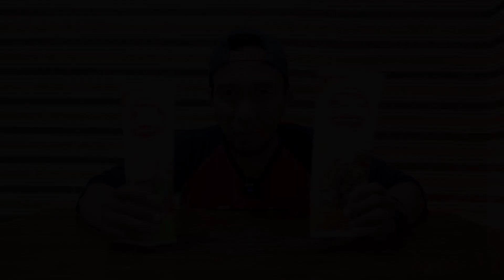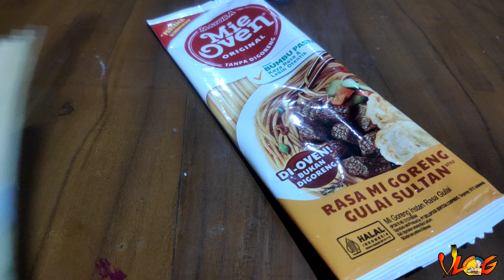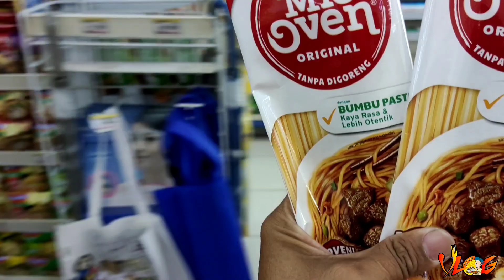MIE OVEN || IGA SAPI & GULAI SULTAN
Halo gaesss..
Selamat datang di TATOUNG VLOG
Kali ini aku ngonten review mie oven rebus rasa iga sapi dan goreng rasa gulai sultan ygy
Harganya murah bgt cuma Rp 2.500 lho gaess
Sudah ada diminimarket jg lho

cekidot...

Gasskkeen gaesss..

Yuk bantuin kembangin channel ini supaya bisa  bantu mempromosikan para pelaku UMKM dibidang kuliner khususnya dan dibidang lainnya pada umumnya..

Semoga kebaikan kalian dibalas Allah SWT .. Aamiin
Terima kasih gaesss